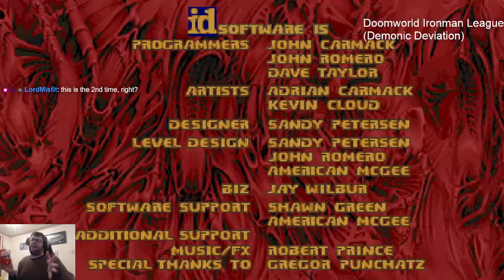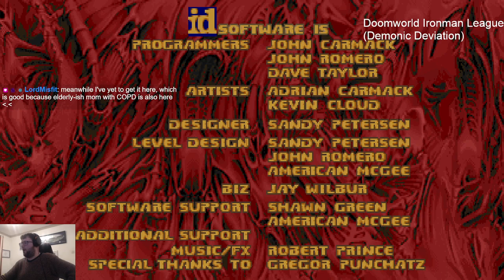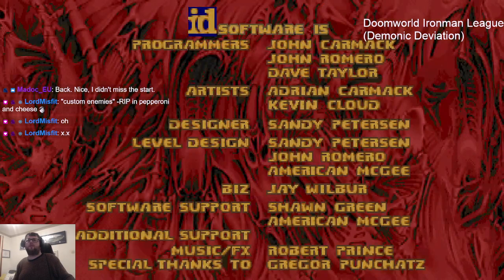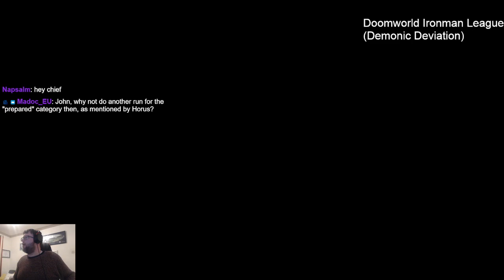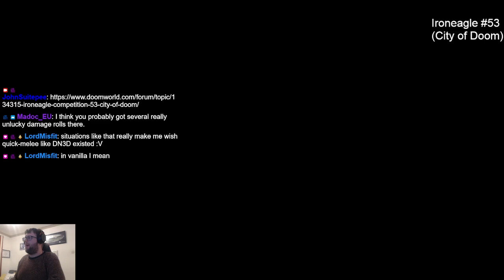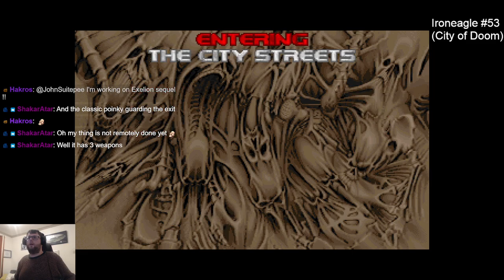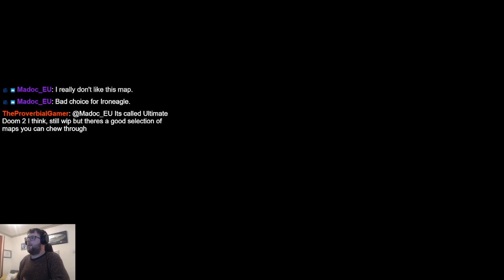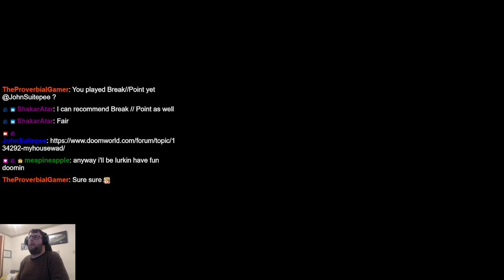Doomworld Ironman League: Demonic Deviation (and Ironeagle #53)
After my first glorious victory in the Ironman League last month, can I follow it up with any success?